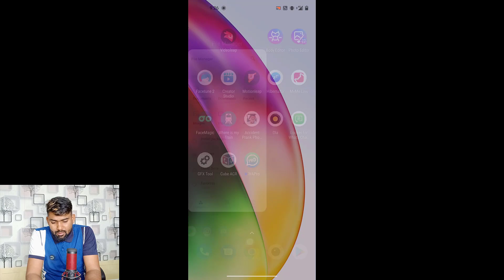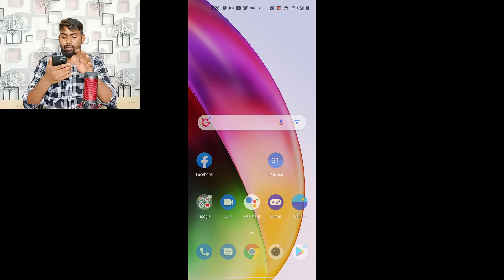$24000 = 1 Material | BGMI/Pubg Biggest Flop Crate opening | Prajapati Gaming